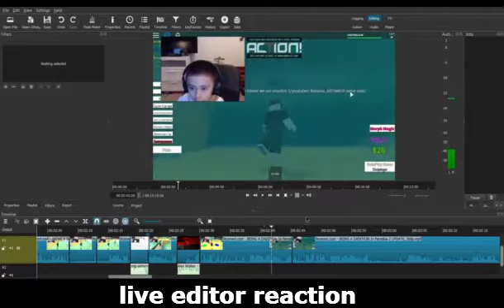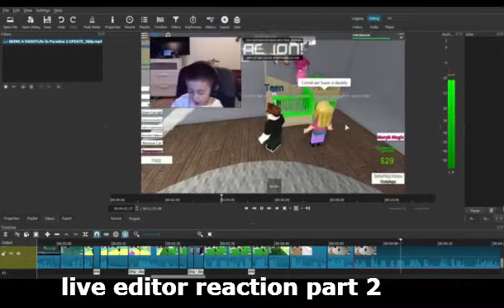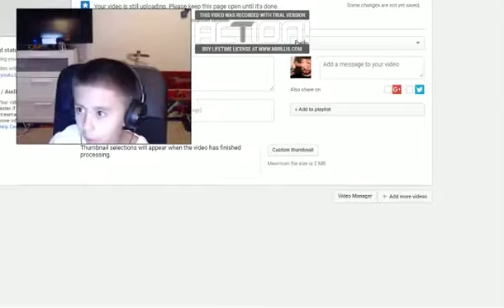Cuvos becomes a DAD! (not in real life lol)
no way insane
SUB TO CUVOS HE KNOWS HOW TO EDIT UNLIKE ME SUB TO HIM NOWNOWQNIOWEFBUIFESBYVDRFSBYVDFGYUHIV